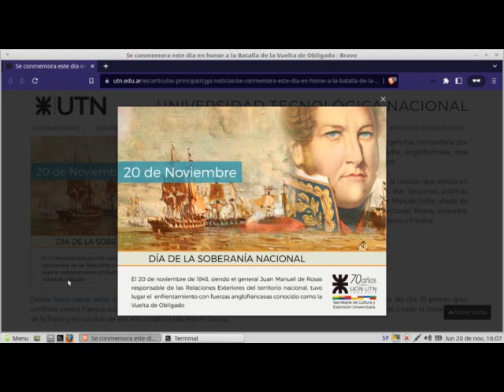Elecciones ARGENTINA 2023 - [REFLEXIONES]